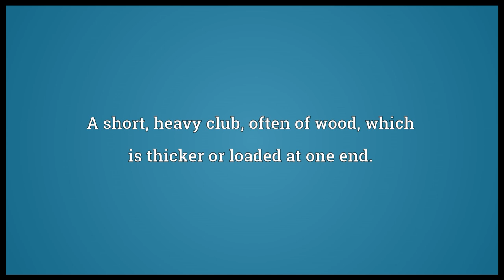Bludgeon Meaning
Video shows what bludgeon means. A short, heavy club, often of wood, which is thicker or loaded at one end..  bludgeon pronunciation. How to pronounce, definition by Wiktionary dictionary. bludgeon meaning. Powered by MaryTTS